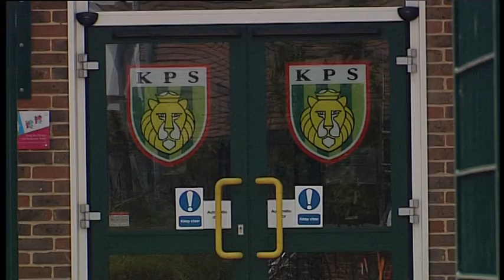TEACHER IN COURT